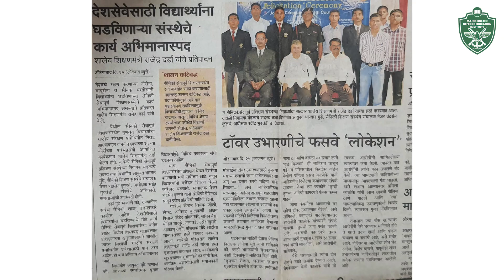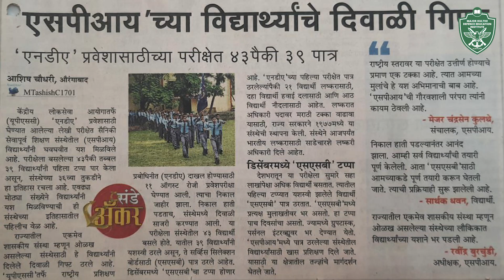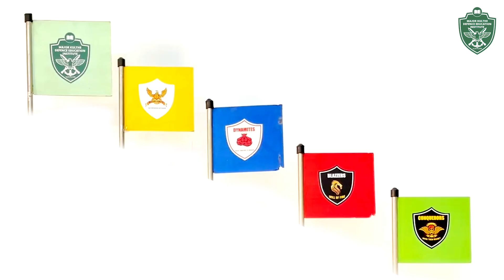"Destination NDA" | MKDEI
Major
Chandrasen Kulthe (retd.)
- President, MKDEI, Aurangabad.
- Director AFPI, Kolhapur.
- Ex-Director, Services Preparatory Institute,
   Aurangabad.

Dear Students/Parents,

                                      The institute is dedicated to preparing the youth to join the Indian Armed forces as an officer, through the NDA and 10+2 (Tech) Entry. Institute gives equal importance for the academic preparations of the Boys as well as Girls Cadets for the boards and NDA written entrance exams. The training for both run Concurrently. The cadets are also made to imbibe "Officer Like Qualities" to succeed in the
 Services Selection Board (SSB) Inteview. They are groomed
physically, mentally and psychologically to rise to the levels of an officer of the armed forces.
                          Preparations have been done at MKDEI, for the induction to NDA from 9th std with direct admission in 9th or 11th only . The academic and the military faculties are experienced and devoted. Military instructors are residential, to ensure round the clock monitoring and mentoring of the cadets.

                                                                                                 Jai Hind !
Major Kulthe Defence Education Institute
Chemistry, Mathematics, Defence Studies, Geography, & Information Technology. Interactive teaching
methods, well stocked library, advanced laboratories and atmosphere of enthusiasm & curiosity to learn, make schooling at MKDEI a fun experience.
Our academic, military and residential facilities are housed at The MGM School, Padegaon, (Aurangabad) Chha. Sambhajinagar, spread over 52 Acres of area.